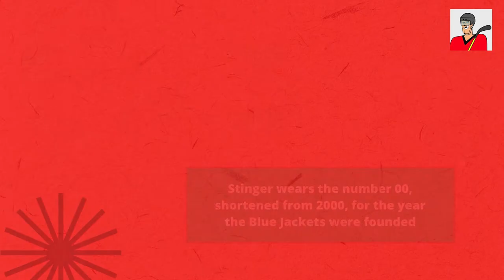Favourite NHL mascot — Stinger, the Bug | Columbus Blue Jackets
Do you want to meet that crazy mascot who cheers up Columbus Blue Jackets and their fans?
Please welcome Stinger, the Bug!

⭐ Pucks vs Teeth on Twitter Follow Pucks vs Teeth